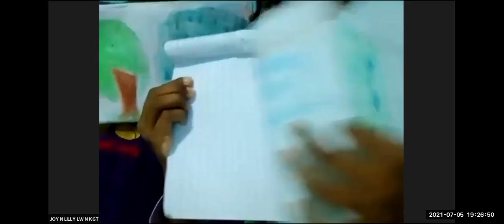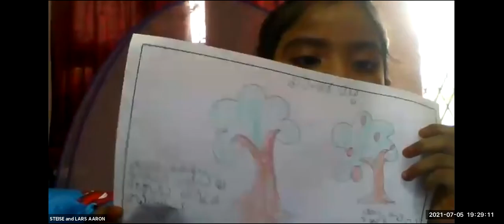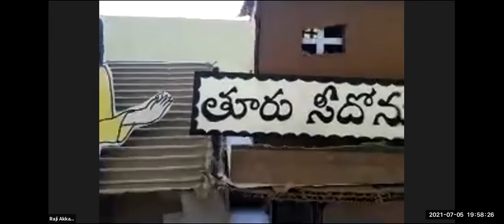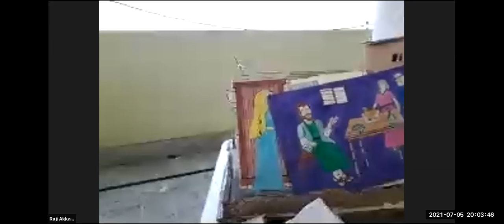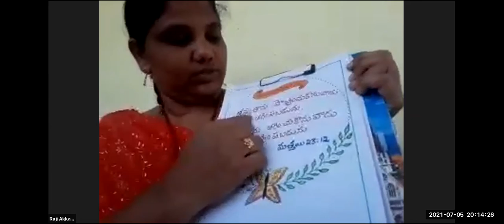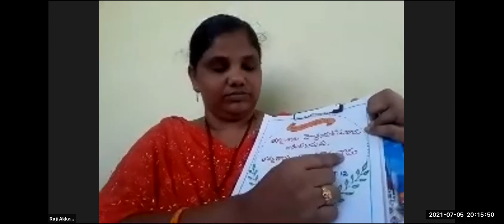LW & KGT CHILDREN CLUB~5th JULY 2021~DAY# 456~ CANAANITE WOMAN ~ RAJI